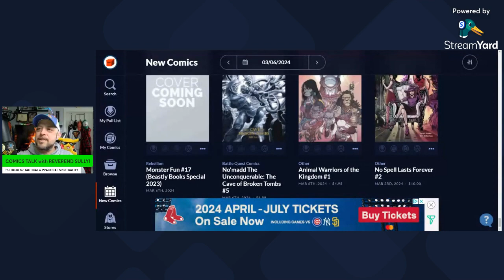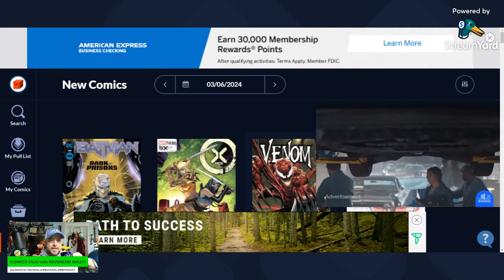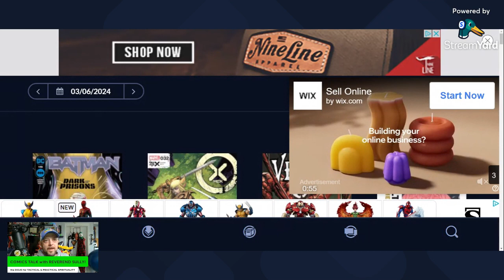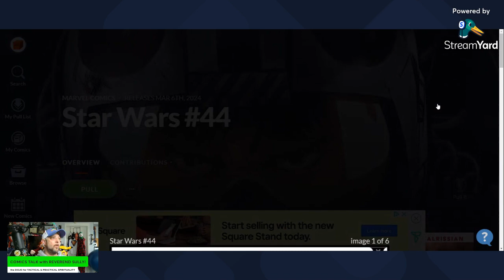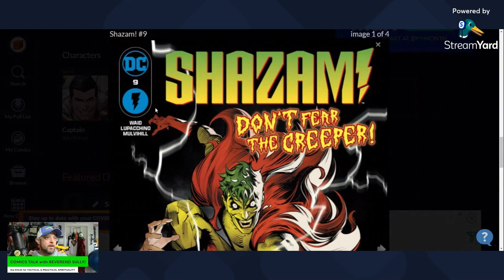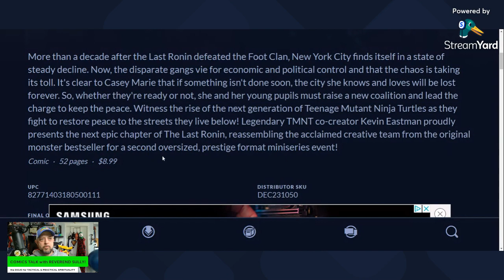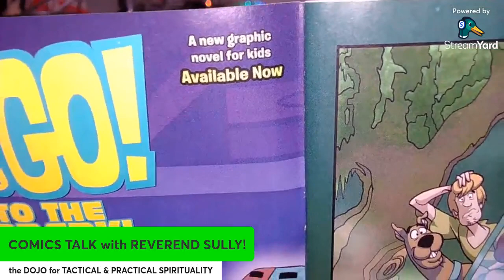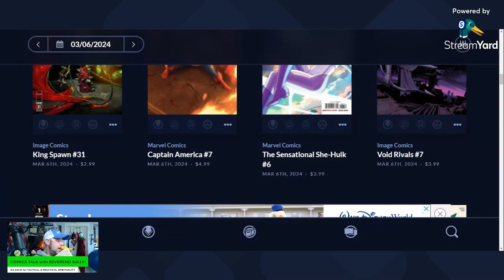NEW COMICBOOK DAY! WHAT'S ON TAP at The COMICS TALK with REV. SULLY!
PRE-RECORDED BEFORE A "LIVE AUDIENCE OF STUFFED ANIMALS" FROM OUR BOSTON STUDIOS, WE BRING YOU...

The Best Geeky Chill Stream on the World Wide Web!
JOIN US!

I'm just a Bronze Age Baby with a Lifelong love of Funnybooks and Floppies!
The Coffeetable is where my friends would congregate and shoot the breeze, usually over a stack of movies, music, books and MOST DEFINITELY COMICBOOKS!!
So Pull Up a chair, bring a cuppa, and take a break from the World just for a few minutes in your busy day.
Embrace Escapism!

If you need a Local Comicbook Shop and you don't have one Local, get in touch with Uel Carter of Fantastic Comics in Berkeley, CA. You could be your mailbox away from an LCS!

We're gonna have plenty of Comicbook Shop-Style Conversations!
Join Us
Unscripted
Unfiltered
Unedited Lo-Fi Charm!
Same Sully-Time, Same-Sully Channel...
We talk Comicbooks!

*CAVEAT: Please Understand that I am not a Professional Grader.
If your have serious inquiries about the condition or value of your comics, please ask the staff at your Local Comicbook Shops!
ALL SUPPLIES SUCH AS BAGS, BOARDS, AND BOXES ARE PURCHASED FROM BRICK & MORTAR LOCAL COMICBOOK SHOPS (LCS).
ONLY WE CAN HELP KEEP THE LCS OPEN WITH OUR PATRONAGE! Thanks!

Show Resources, Books and Links:

Overstreet Comic Book Price Guide Volume 52 (The Overstreet Comic Book Price Guides) Paperback – Illustrated, August 2, 2022

The Overstreet Guide to Grading Comics Sixth Edition Softcover Paperback – May 11, 2021

CPI Inflation Calculator at the U.S. BUREAU OF LABOR STATISTICS. Yesterday's Cover Price in Today's Dollars (USD$)

Median Comic Book Cover Prices by Year thanks to Comichron
Median cover prices of all comics offered in the United States by All Publishers, and by specific ones, from 1961 to present (2019)

Other Books Frequently Used on The Show:
2004, Abrams.

The Caveat: Please Do Not Burn Your Hands Holding Onto My Hot Takes. If you do, then that's on you. This includes any Problematic Stereotypes or Antediluvian mid-20th Century Mores found in the Golden Age of DC Comics 365 Days hardcover book.